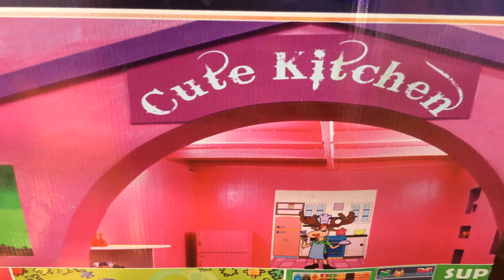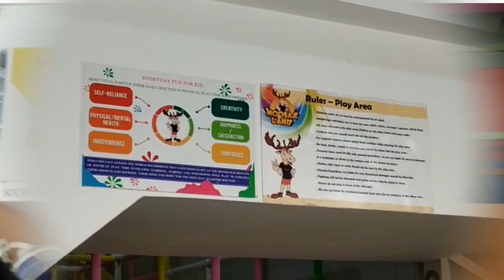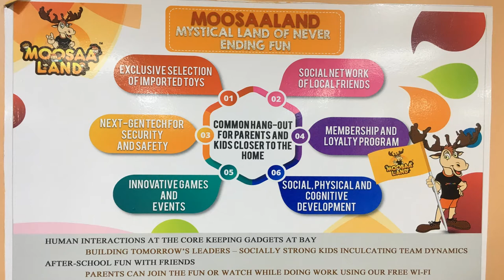MOOSAA LAND|KIDS PLAY ZONE|PARTY HALL|AMUSEMENT PARK|INDOOR PLAY AREA|FUN CITY|KIDS GAMES|MOGAPPAIR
Location:

#1. 1/C1 Kambar Salai, Mogappair West,
Landmark: Above KFC,
Chennai,Tamilnadu - 600 037.

1. Birthday Party Hall
2. A safe and secure environment
3. More Fun Zone
4. Moosaland Cafe Available
5. Visitor Area for Parents to watch the kids
6. Environment to support kids fun